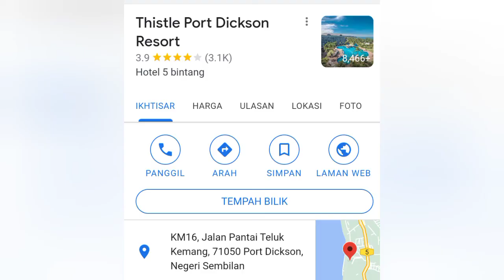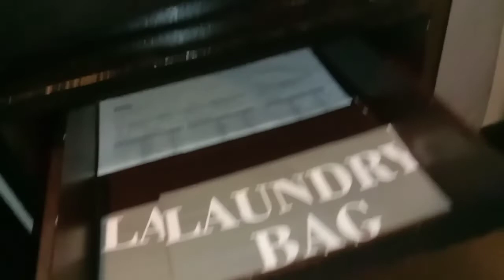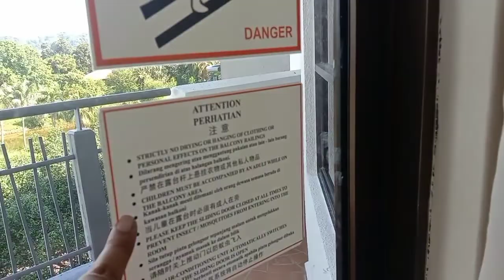Thistle Port Dickson Resort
jom singgah.

KM16, Jalan Pantai Teluk Kemang, 71050 Port Dickson, Negeri Sembilan